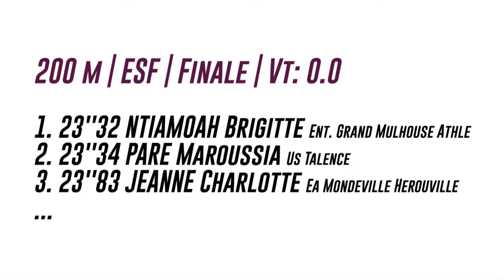Aubagne 2016 : Finale 200 m Espoirs F (Brigitte Ntiamoah en 23''32)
Championnats de France Espoirs-Nationaux Aubagne 2016 : Découvrez les images de la finale féminine espoirs du 200 m.